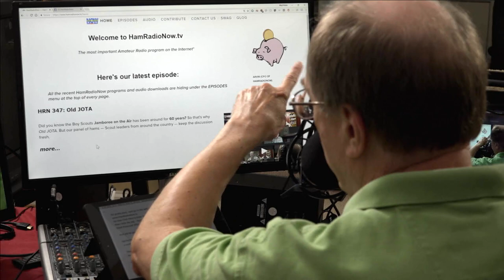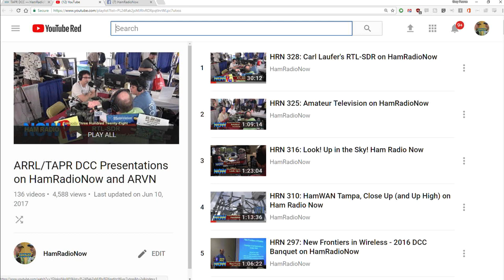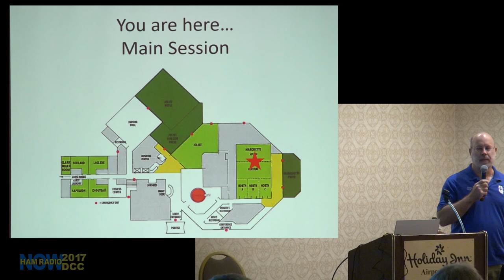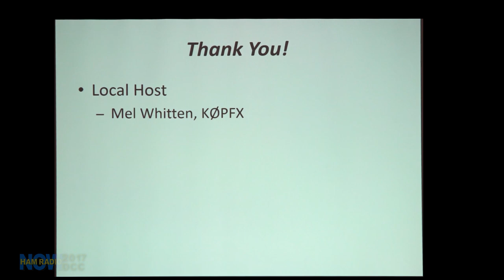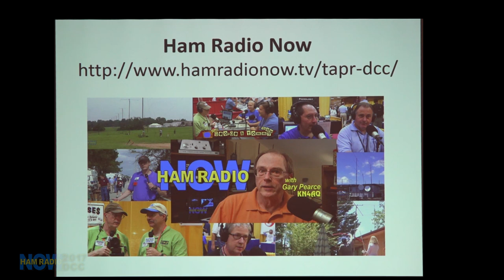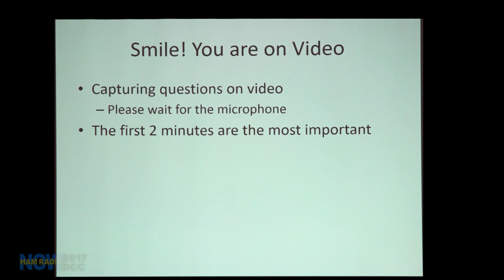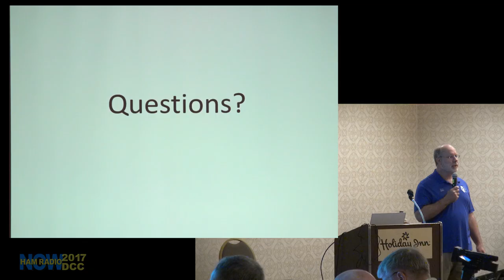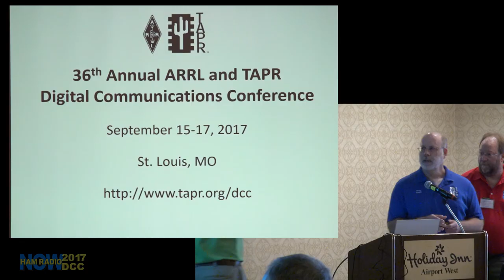HRN 348: Welcome to the 2017 DCC on Ham Radio Now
Before the DCC sessions get started, TAPR President Steve Bible N7HPR spends a few minutes welcoming everyone to this year's conference, giving the lay of the land (bathrooms, lunch) and introducing the people who help put on the event.

Listening to this session gives you a little more of the "DCC Experience." If you consider attending in person one year, you'll have a better idea of what to expect.

For us, it's a chance to pitch our fundraising. The DCC videos are expensive to produce, and we pay for it with viewer (listener?) contributions. Here's how to 'click the pig' on audio

There will be 16 individual talks, each appearing as a HamRadioNow episode. We'll also have the Banquet talk from Saturday night, and the Sunday Seminar, a 'deep dive' into a single topic that takes four hours on Sunday morning. That usually appears as a three or four-part episode.

That's about 20 episodes! It takes time to edit each talk. We usually produce two or three a week, and the fall holidays slow things down. It will take until December... maybe January, to get them all done.